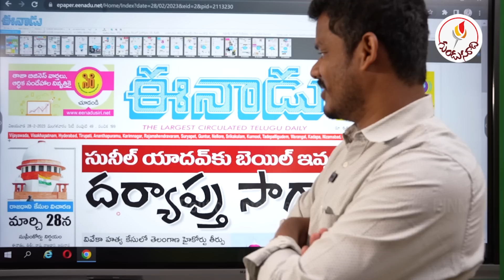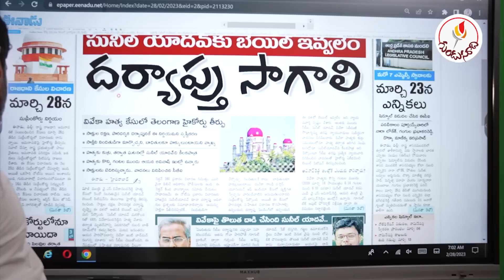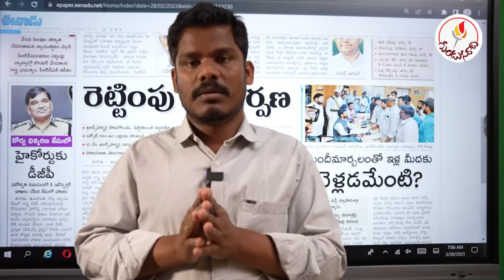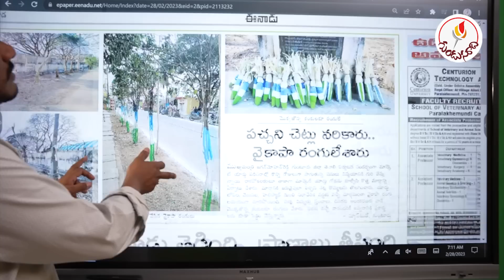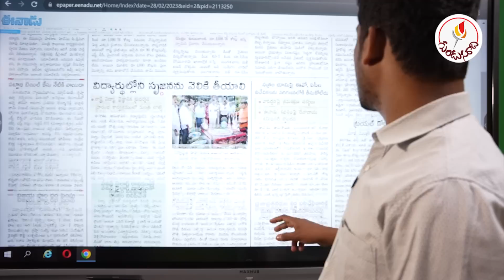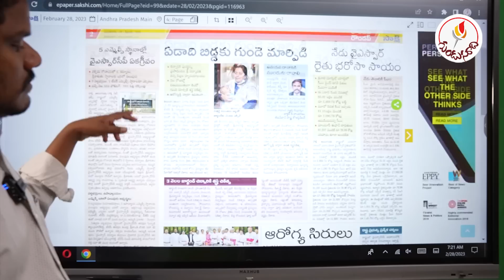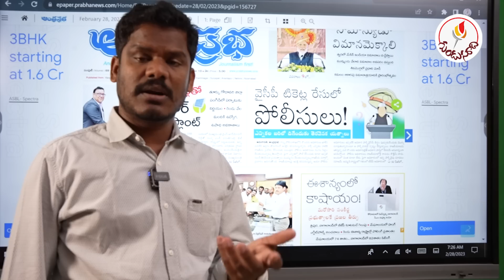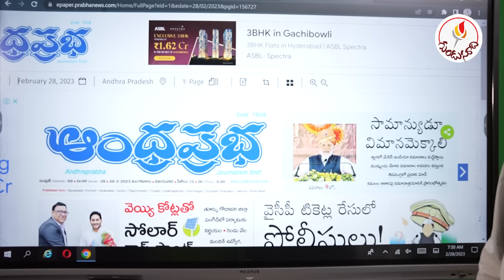Feb 28 News Papers: మనోళ్లకు దోచి ఇచ్చేస్తున్నారు! | సీబీఐ క్లైమాక్స్ ఈ వారంలోనే! | Gundusoodhi-PINN